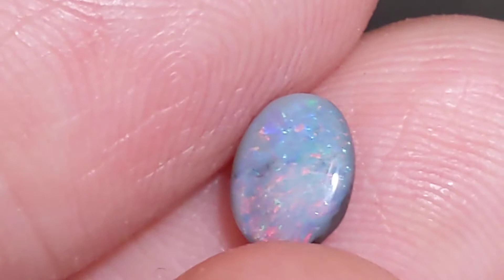NR! 0.61ct Semi Black Opal Red & Blue Oval Lightning Ridge